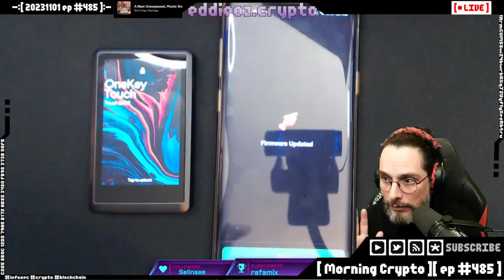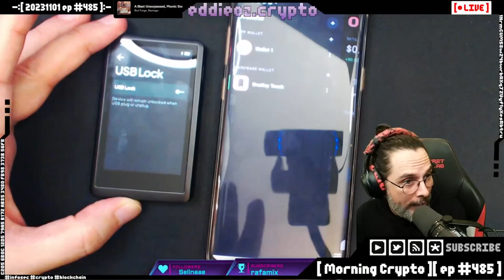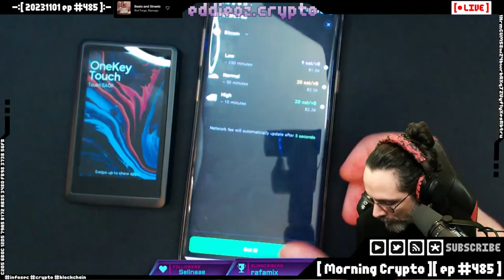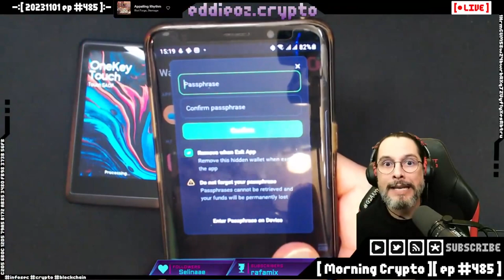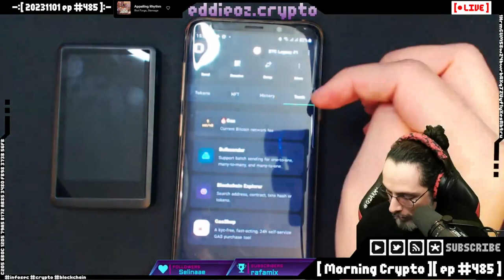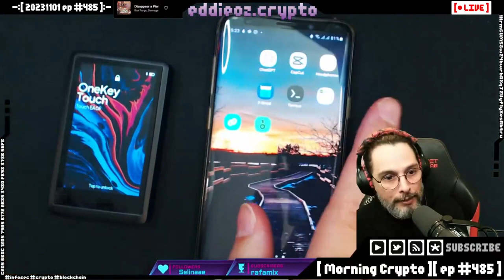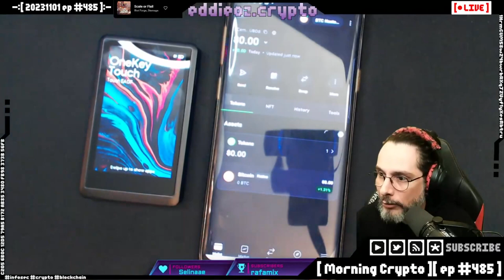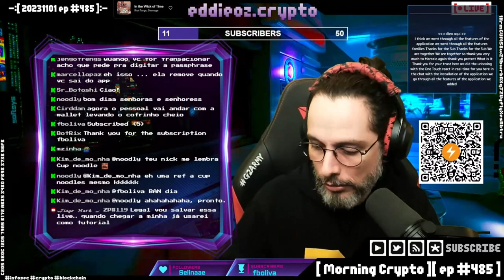[ Parte 7 ] Unboxing e review da OneKey Touch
Unboxing, react e review da OneKey Touch, gentilmente enviada pela Protege Coin.

Neste vídeo você vai encontrar:

- Unboxing
- Inicialização
- Recuperação
- Instalação do aplicativo mobile
- Revisão de funcionalidades
- Adicionando contas
- Adicionando a Lightning Network
- Dicas de segurança e uso